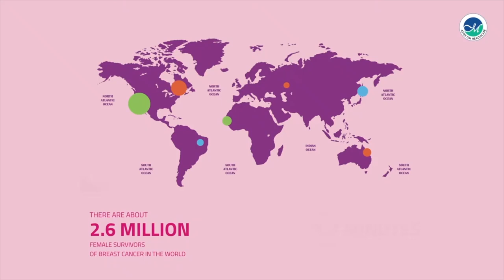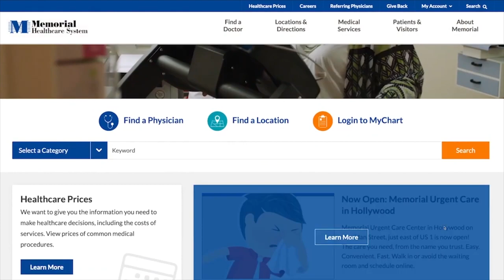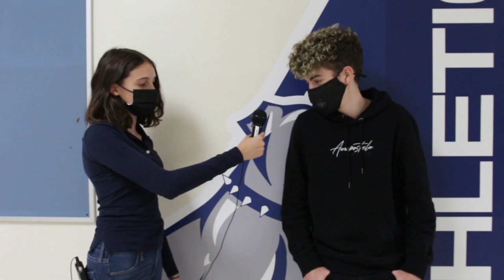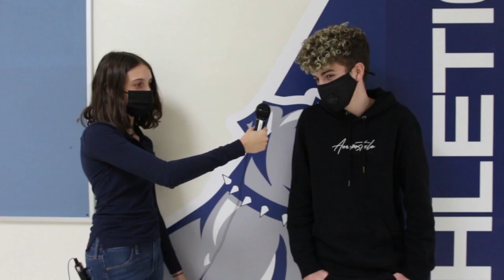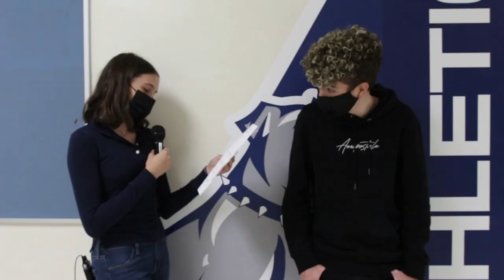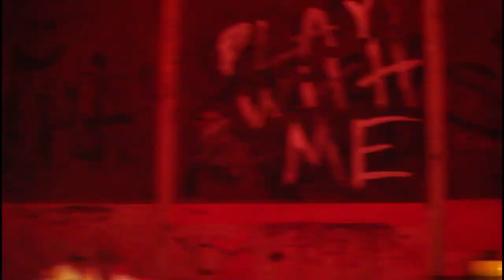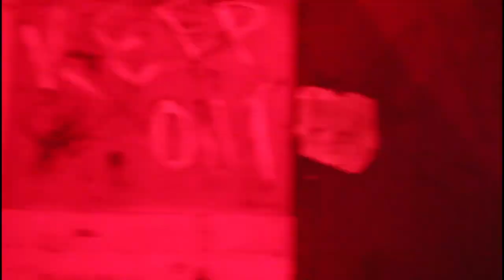Episode 1 - 10/28